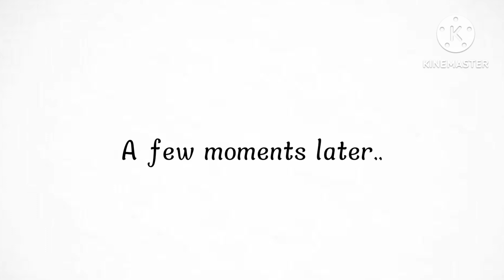Bubu Dudu Family drama every day 😂😂